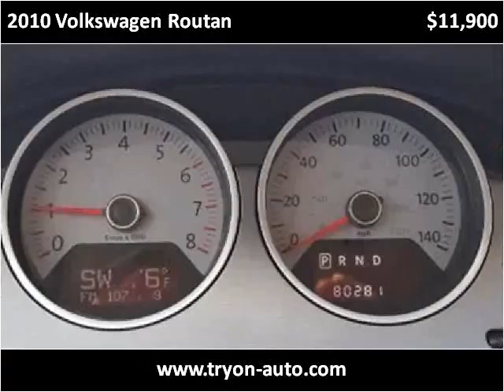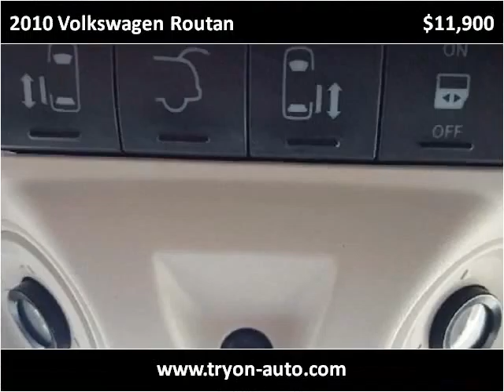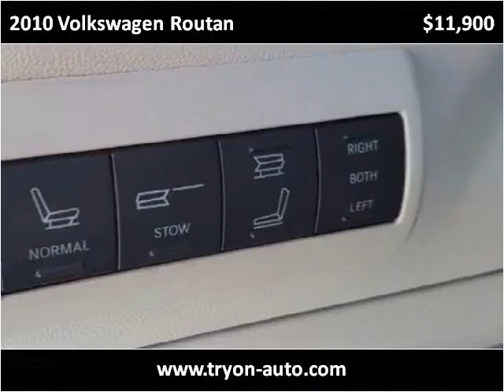2010 Volkswagen Routan Used Cars Charlotte,Matthews,indian t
This 2010 Volkswagen Routan is available from Tryon Auto Mall.